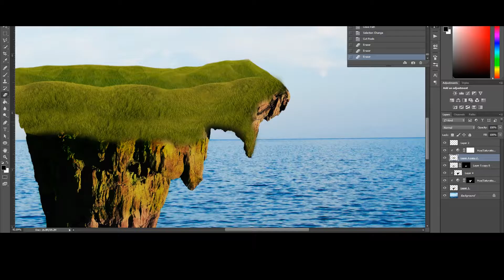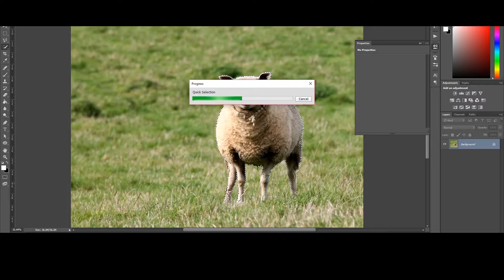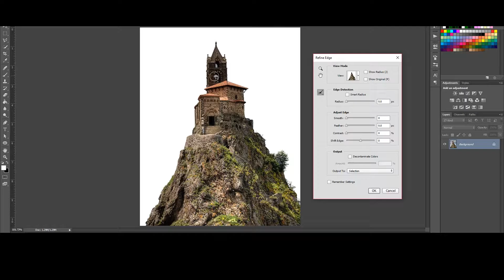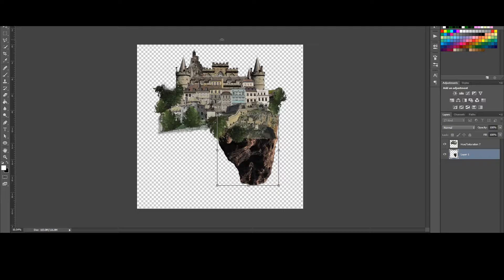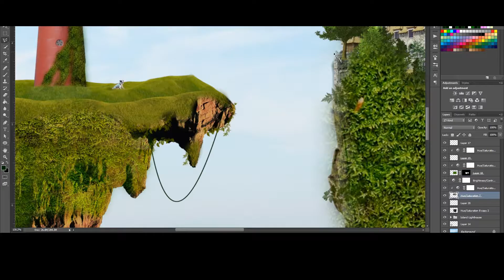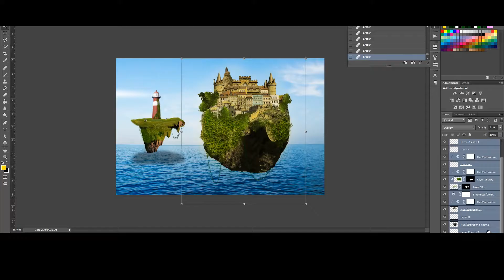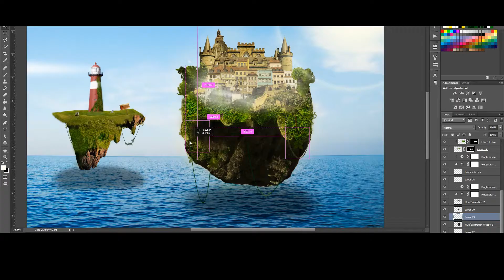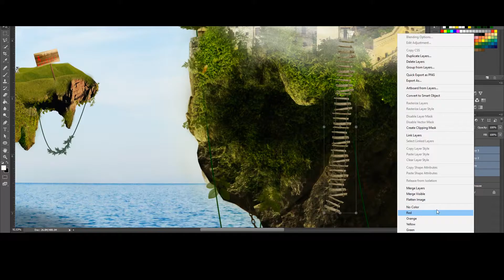New Aurora - Speed Art (Photoshop)